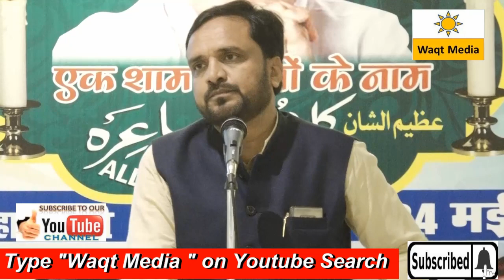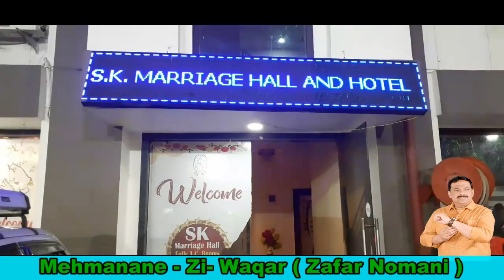Asad Bastavi ki naat Bansi Sidddharthnagar Mushaira 2022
Naat Shareef Asad Bastavi Bansi Sidddharthnagar Mushaira 2022
Pasbane urdu mumbra Presents Ek shaam doston ke naam All india mushaira on 24 May 2022 S.K marriage Hall & Hotel Bansi Siddharthnagar  U.P india covered by Waqt Media youtube channel
Mushaira zere sadarat Syed Ali Ashraf Ex state minister Govt of Maharashtra
Mushaira zere Qayadat. Shameem khan sadr jalwa mumbra N.C.P
Mushaira convener -Abdur Rauf chaudhary
Mehmanane zi waqar
Ashfaque khan
Ameer hasan khan
Nasrullah khan
Shuaib khan
Dr.mumtaz shah
Imtiyaz urdu
Zafar bimari
Poets & Portada
1.Hasan kazmi
2.Am shakti
3.iqbal ashar
4.nadeem shad
5.Asad Basati
6.Afzal Allahabadi
7.Ajmal Siddharthnagar
8.mumtaz naseem
9.shaista sana
10.jyoti Tripathi
11.saba balrampuri
12.Hina Anjum
13. Vibha Shukla
Tarteebkaar Alam nizami

Watch Latest Mushaira Video Play List Given Below Plz click & watch